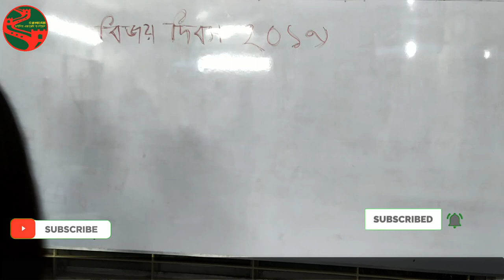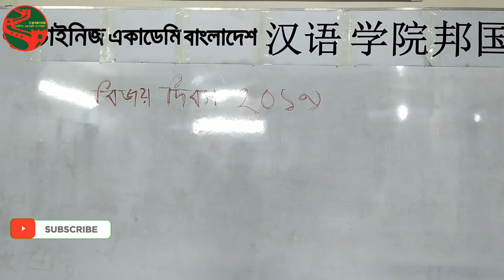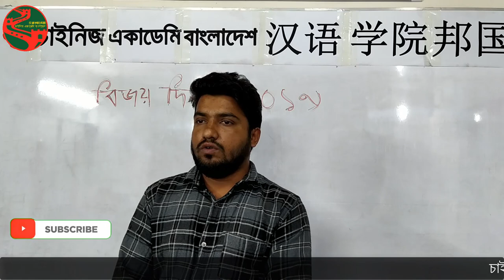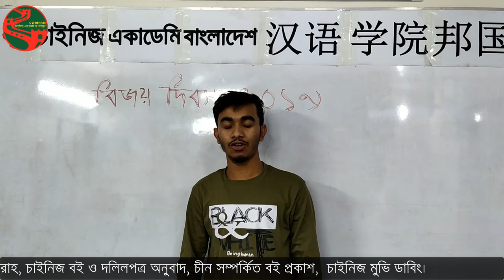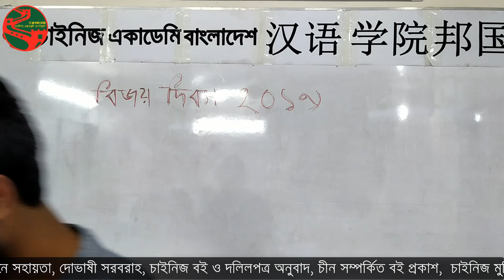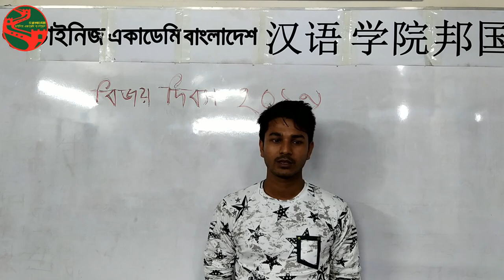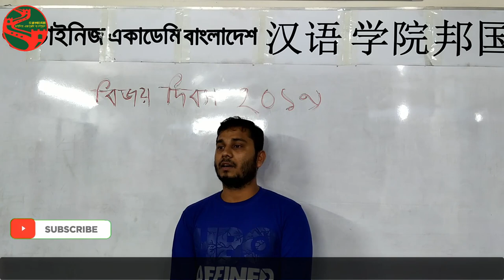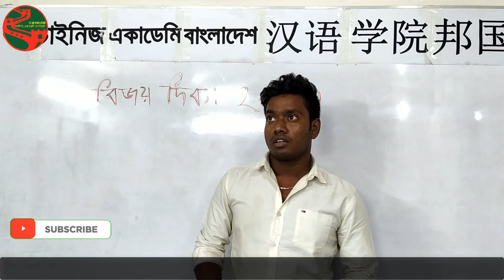বিজয় দিবস ২০১৯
চাইনিজ একাডেমি বাংলাদেশ
আমাদের কোর্স সমূহঃ
(ক) প্রাথমিক চিনাভাষা কোর্স
কোর্সের মেয়াদ : ৪ মাস, মোট পাঠ : ৩০ টি, প্রতি পাঠ : ২ ঘণ্টা (মোট ৬০ ঘণ্টা)
পাঠের সময়: সপ্তাহে ২ দিন রাত্রি ৭ টা থেকে ৯ টা পর্যন্ত।
কোর্স শেষে HSK-Level 2 পরীক্ষা দেয়ার যোগ্যতা অর্জিত হয়; সাধারণ আলাপচারিতা করা যায় যা ব্যবসা বাণিজ্যে সহায়ক হয় ।
কোর্স ফি: ৯,০০০ (নয় হাজার) টাকা মাত্র।

(খ) যোগাযোগমূলক চীনাভাষা কোর্স
মোট পাঠ : ৬০ টি, প্রতি পাঠ : ৫ ঘণ্টা (মোট ৩৬০ ঘণ্টা)
পাঠের সময়: সপ্তাহে ৫ দিন সকাল ৮ টা থেকে দুপুর ১ টা পর্যন্ত।
কোর্স শেষে HSK-Level 3 পরীক্ষা দেয়ার যোগ্যতা অর্জিত হয়; সাধারণ আলাপচারিতা করা যায় এবং জুনিয়র দোভাষী হিসাবে চাকরি করা যায় ।
কোর্স ফি: ১৬,০০০ (ষোল হাজার) টাকা মাত্র।
বিঃদ্রঃ আবাসিকের ব্যবস্থা আছে।

(গ) চিনাভাষা সার্টিফিকেট কোর্স
মোট পাঠ : ১২০ টি, প্রতি পাঠ : ৫ ঘণ্টা (মোট ৭২০ ঘণ্টা)
কোর্স শেষে HSK-Level 4 পরীক্ষা দেয়ার যোগ্যতা অর্জিত হয়; সাধারণ আলাপচারিতা করা যায় এবং দোভাষী হিসাবে চাকরি করা যায় ।
কোর্স ফি: ৩১,০০০ (একত্রিশ হাজার) টাকা মাত্র।

(ঘ) পেশাজীবি চাইনিজ কোর্স
পাঠের সময়: শুক্রবার সকাল ৯ টা থেকে  দুপুর ১ টা।
মোট পাঠ: ২৫টি, প্রতি পাঠ: ৪ ঘণ্টা (মোট ১০০ঘণ্টা)
কোর্স শেষে HSK-Level 3 পরীক্ষা দেয়ার যোগ্যতা অর্জিত হয়, ব্যবসায়িক এবং অফিসিয়াল আলোচনা করা যায় এবং জুনিয়র দোভাষী হিসাবে চাকরি করা যায়।
কোর্স ফিঃ ১৫,০০০ (পনেরো হাজার) টাকা।

(ঙ) HSK-4 পরিক্ষার প্রস্তুতিঃ
মোট পাঠ : ৬০ টি, প্রতি পাঠ : ২ ঘণ্টা (মোট ১২০ ঘণ্টা)
পাঠের সময়: সপ্তাহে ৫ দিন সন্ধ্যা ৭ টা থেকে ৯ টা পর্যন্ত।
কোর্স শেষে HSK-Level 4 পরীক্ষা দেয়ার যোগ্যতা অর্জিত হয় এবং দোভাষী হিসাবে চাকরি করা যায়। এই স্তরের দোভাষীদের বেতন কমবেশি ৫০,০০০ (পঞ্চাশ হাজার) টাকা হয়ে থাকে।
কোর্স ফিঃ ১০,০০০ (দশ হাজার) টাকা মাত্র।

(চ) অনলাইন প্রাথমিক চাইনিজ কোর্স
দূরের শিক্ষার্থীদের যাতায়াত ও ঢাকায় ব্যাচেলরদের আবাসিক সমস্যা বিবেচনা করে চাইনিজ একাডেমি দূর শিক্ষণের মাধ্যমে চাইনিজ শেখানোর উদ্যগ গ্রহণ করেছে। ফেসবুক বা উইচ্যাটের মাধ্যমে ক্লাসপাঠ পাঠানো হয়। যে কোন সময় ছাত্ররা এটা দেখতে বা শুনতে পারেন, ফিডব্যাক দিতে ও প্রশ্ন করতে পারেন। যোগাযোগ ফোনঃ 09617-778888
পাঠের সময়: সপ্তাহে ৫ দিন সকাল / বিকাল
মোট পাঠ: ১২০টি, প্রতি পাঠ: ১ঘণ্টা (মোট ১২০ ঘণ্টা)
ভর্তি যোগ্যতা: বাংলা পড়তে ও লিখতে পারা, এছাড়াও অনলাইন সুবিধাযুক্ত এনড্রয়েড মোবাইল ফোন বা কম্পিউটার থাকতে হবে।
কোর্স শেষে HSK-Level 3 পরীক্ষা দেয়ার যোগ্যতা অর্জিত হয়, সাধারণ আলাপচারিতা করা যায় এবং চাইনিজ কোম্পানিতে চাকরির জন্য অগ্রাধিকার পাওয়া যায়।
কোর্স ফিঃ ৭০০০ (সাত হাজার) টাকা।

বিশেষ দ্রষ্টব্যঃ
 প্রয়োজনীয় বই ও খাতা একাডেমি থেকে বিনামূল্যে সরবরাহ করা হয়।
 প্রতিটা কোর্স শেষে পরীক্ষা গ্রহণ ও সার্টিফিকেট প্রদান করা হয়।
 প্রতিমাসের প্রথম সপ্তাহে নতুন ব্যাচ শুরু হয়।
 ছাত্র-ছাত্রীদের জন্য পৃথক আবাসিক ব্যবস্থা আছে।

অন্যান্য কার্যক্রম:
১। চিনদেশে পড়তে যেতে সহায়তা করা
২। দেশে বিদেশে চাইনিজ সম্পর্কিত চাকরি খুঁজতে সহায়তা দেয়া
৩। চিনদেশ সম্পর্কিত ব্যবসায় পরামর্শ দেয়া
৪। চিনদেশ ভ্রমনে সহায়তা প্রদান করা
৫। চীনা পর্যটকদের দোভাষী ও পাটনি (গাইড) সহায়তা প্রদান
৬। চাইনিজ ভাষা ও চিনদেশ সম্পর্কিত বই প্রকাশ, বিক্রয় ও সরবরাহ করা
৭। দলিল পত্র ও সাহিত্য অনুবাদ (চীনা-বাংলা)
৮। চাইনিজ মুভি অনুবাদ (ডাবিং)
৯। প্রতি মাসের শেষ শুক্রবার সকালে HSK (2-4) মডেল টেস্ট গ্রহণ
১০। প্রতি শুক্রবার বিকাল ৩টা থেকে সন্ধ্যা ৭টা পর্যন্ত ‘চাইনিজ ক্লাব’ পরিচালনা
১১। “红绿的友谊 - লাল সবুজের মিতালি” নামে একটি চীনা-বাংলা দ্বিভাষী মাসিক পত্রিকা প্রকাশ
Our Address: 9, Kallyanpur Busstand, Mirpur Road
Dhaka, Bangladesh- 1207